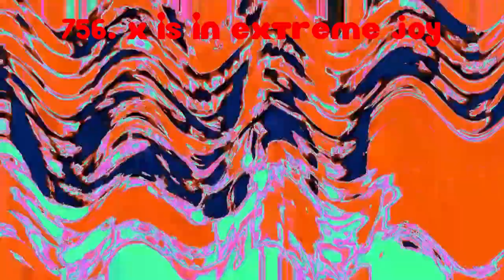Gamsky Suspo My Version Render Pack Rounds 751 to 760